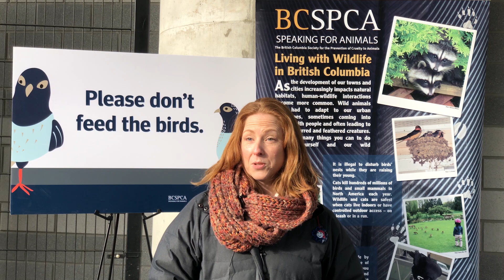Pigeon birth control pilot project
TransLink and the BC SPCA are teaming up to humanely reduce the pigeon population at VCC-Clark SkyTrain Station. An automatic bird feeder is dispensing birth control for a pilot project to control the pigeon population. OvoControl is a non-toxic, effective and humane contraception used in other cities to prevent pigeon reproduction and reduce populations naturally through attrition.